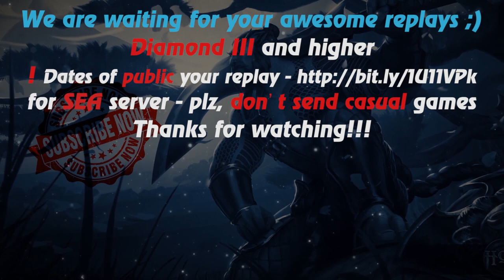HoN - 4x5 - Klanx - Immortal - 🇷🇺 champivon Legendary I